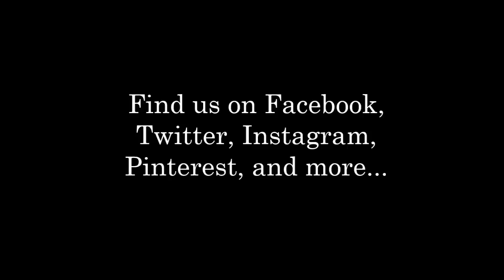Silky Diamond Bracelet- DIY Jewelry Making Tutorial by PotomacBeads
In this video tutorial from PotomacBeads, Marissa teaches you how to make her "Silky Diamond" bracelet design.  Find a list of supplies in the description below.

In this video tutorial from PotomacBeads, Marissa teaches you how to make her Silky Diamond bracelet design. This bracelet is simple, elegant, perfect for any occasion and uses PotomacBeads' exclusive DiscDuo beads.

1. Gather your beads, cup buttons, 6 feet of thread and 2 size 10 beading needles. Make sure to check the beads before starting to ensure all holes are clear.

2. Start by putting on the cup button. This bracelet will be made in 3 passes to build the base middle and top of the design.

3. Watch the silky diamond bracelet tutorial with Marissa and find out how easy it is to make this beautiful bracelet for yourself!

PotomacBeads has a great selection of beads. Often given as gifts, beaded bracelets are a great way to add a little bit of personality to your wardrobe! Why not give someone special the silky diamond bracelet?

Enjoy using this jewelry-making bead tutorial video to help you become a more creative and happier beader!

The Designer’s suggested colors and materials for ~7.5-inch (19 cm) wrist:
● Cup Buttons - Zinc Iris, 1 Piece
● Potomac Crystal Rondelle 3x4mm - Crystal AB, ~10 Pieces
● O Beads -Metallic Mix,~48 Pieces
● Miyuki Seed Beads 11/0 - Metallic Gold
● DiamonDuo® Beads - White Light Rose,~12 Pieces
● SuperDuo Duets - White Champagne Luster, ~24 Pieces
● DiscDuo® Beads - Crystal Sliperit Matted Full, ~6 Pieces
● Mini Silky Beads - Jade Teracota Red,~12 Pieces
● Miyuki Seed Beads 15/0 - Galvanized Gold